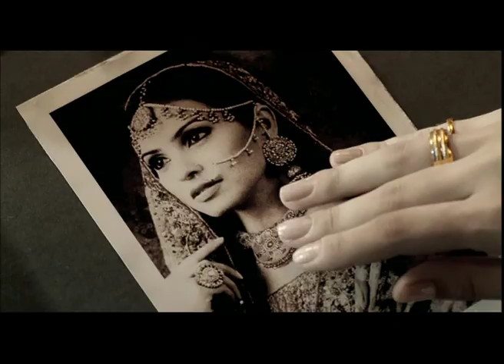PCJ -Corporate Tvc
Production House :GAP Films
Producer: Gautam Ailawadi
Director: Mehul Atha
Line producer : Vikram Anand (Pre & Post)